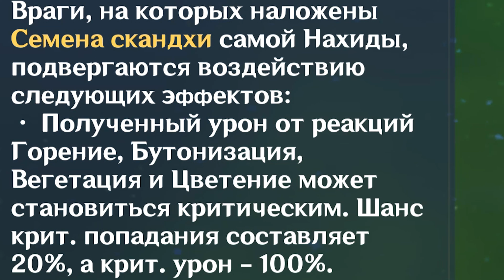Зачем нужна Дэхья Genshin Impact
Купить примогемы с большой скидкой можно вот тут (нужно выбрать Мурчика из списка)

Зачем нужна Дэхья в Genshin Impact? Ищем ответ на этот сложный вопрос, думаем в какой отряд ее поставить, как играть да и вообще насколько выгодно ее крутить сейчас, учитывая, что с патча 3.6 Дэхья будет являться частью стандартного баннера.